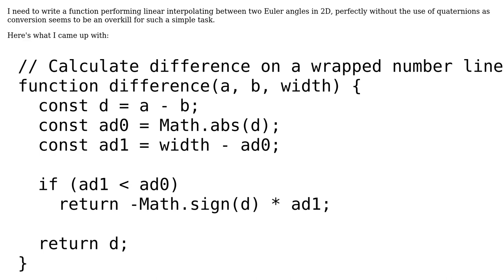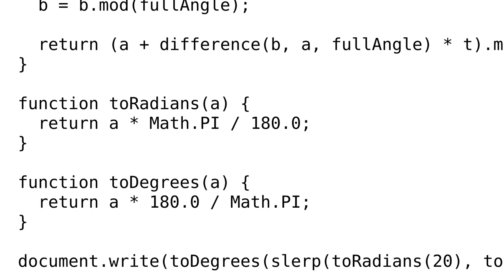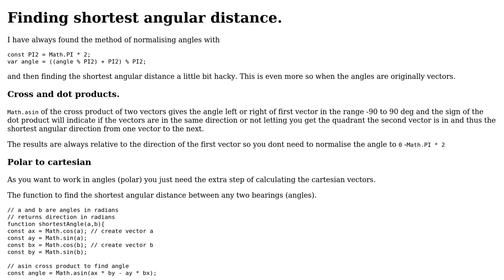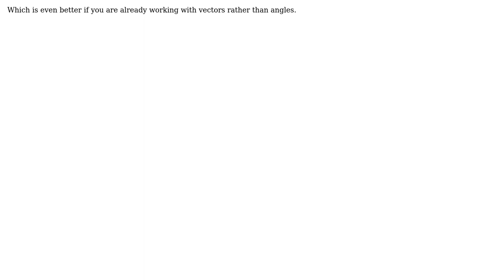Code Review: Yaw (Z-rotation) angle linear interpolation without quaternions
With thanks & praise to God, and with thanks to the many people who have made this project possible! You are responsible for your own actions.